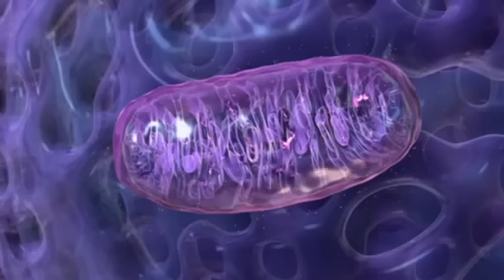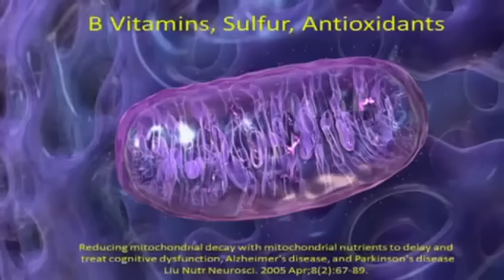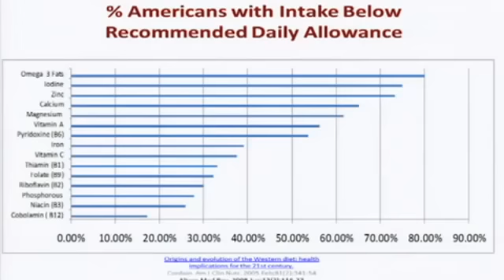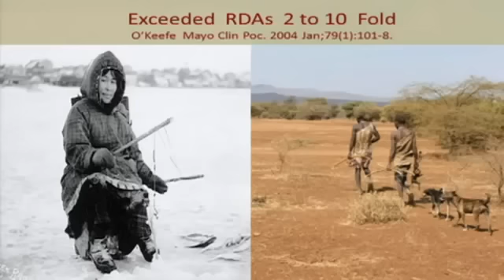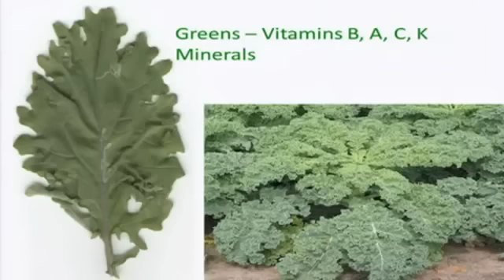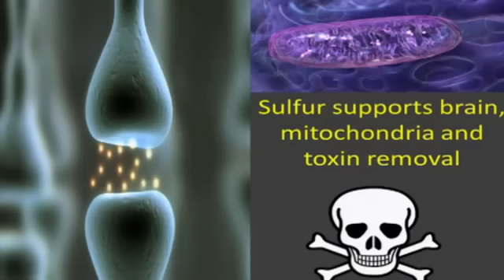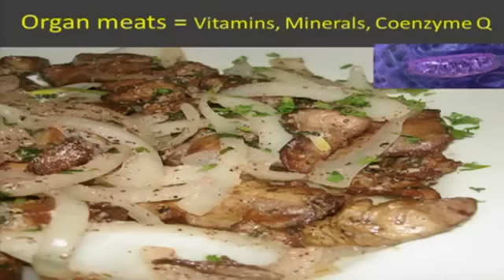Dr Terry Wahls Minding Your Mitochondria TED Documentary, Lecture, Talk NUTRITION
Dr. Terry Wahls learned how to properly fuel her body. Using the lessons she learned at the subcellular level, she used diet to cure her MS and get out of her wheelchair.

This video was filmed at an independently organized TEDx event and shared by the organizer to TED Talk and YouTube.